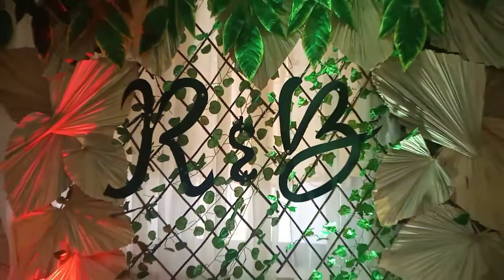Simple wedding design- House decoration#wedding